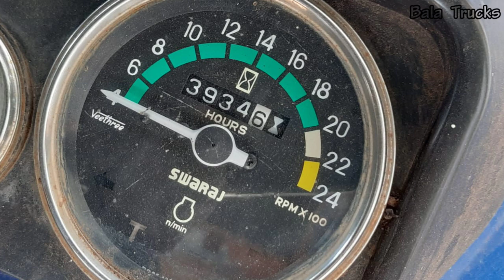Tamil_Nadu_vehicle_sales second hand tractor For sales in Tamil nadu ||Tractor video||Bala Trucks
Bala_truck

Location -🚜-🛣 🌎🌴Tirupur( district) 🛣🚜🌲

                                     🛣  திருப்பூர் (மாவட்டம்)🚜🌲

                                     🌲Avinashi🚜

                                     🏞 அவினாசி 🚜

Tractor Price $- 3,90,000 நேரடியாக சென்று பேசினால் இன்னும் சற்று விலையை குறைத்து தரலாம். 👍🙏🚜